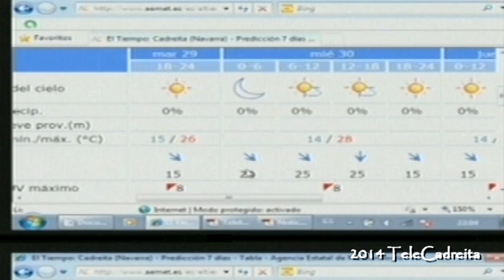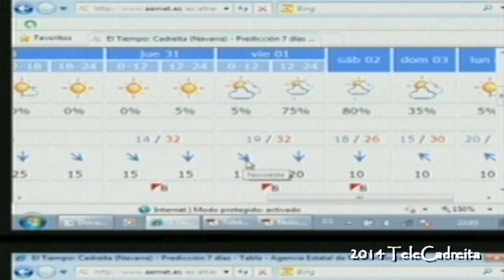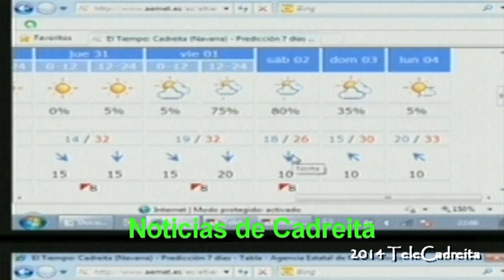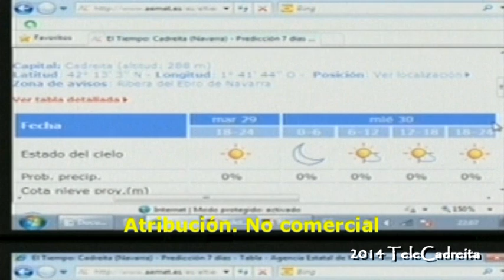Noticias de Cadreita. 29 de julio de 2014 en TeleCadreita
Las noticias de la semana del 29 de julio en TeleCadreita